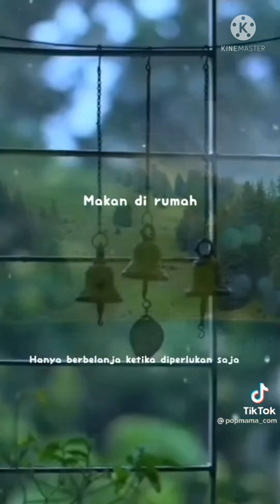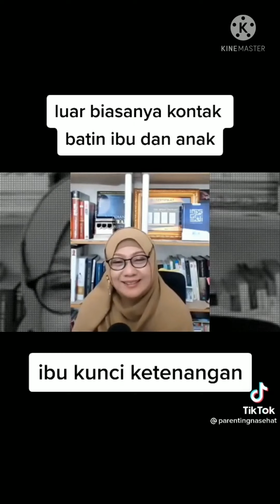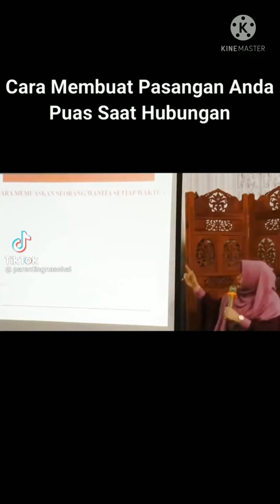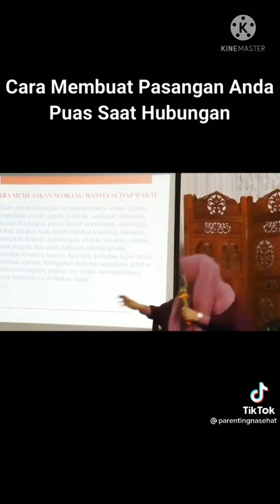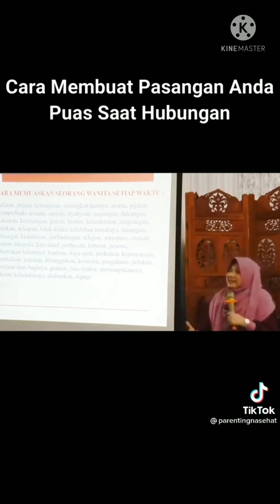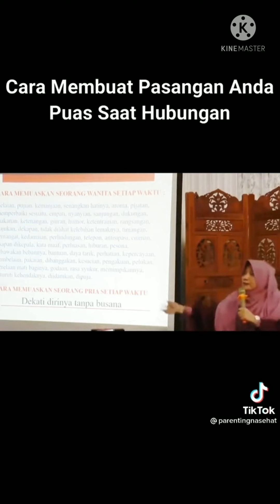ILMU PARENTING DAN RUMAH TANGGA YANG WAJIB KAMU KETAHUI